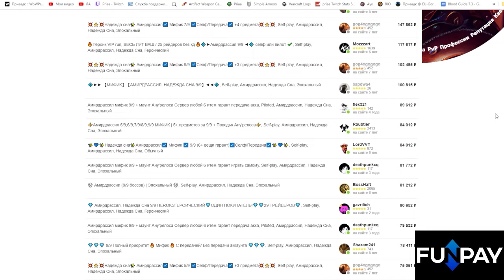Как получить 610 вещицы на старте сезона | World of Warcraft: The War Within 11.0